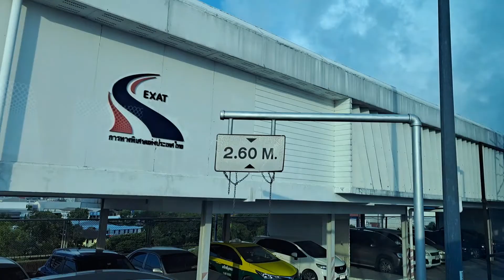ไปเรื่อยๆครับ....ชีวิตเดินทาง